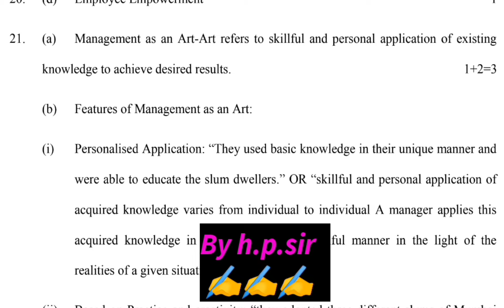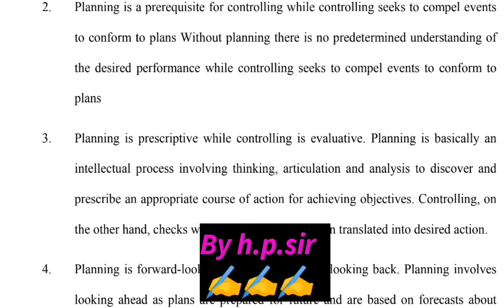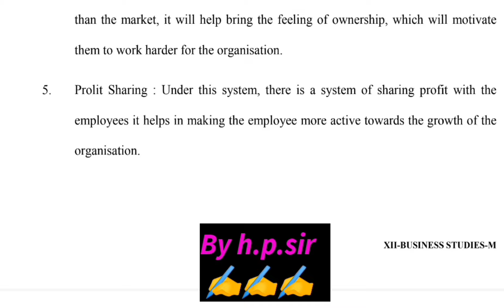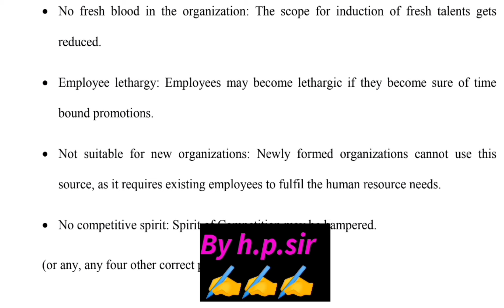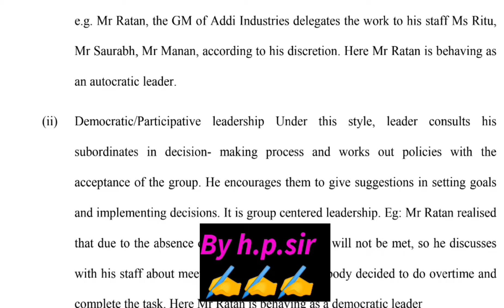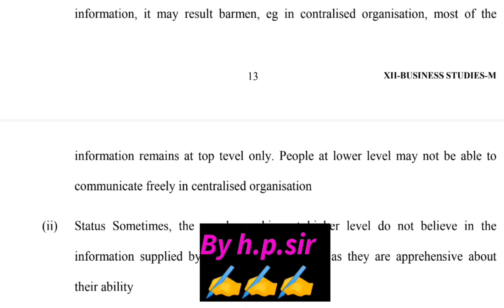class 12 business studies answer key morning shift/mid term 2024/class 12 business studies solution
class 12 business studies midterm question paper 2024-25 morning shift/business answer key class 12
class 12 business studies midterm question paper 18/10/2024 morning shift/business answer keyclass12
class 12 business studies answer key evening shift/mid term 2024/class 12 business studies solution
class 12 business studies midterm question paper 18/10/2024 morning shift/business answer key class12
class 12 business studies midterm question paper 2024/business paper solution 2024 class12/ 18oct2024
Evening shift class 12 business studies answer key /mid term 2024/class 12 business studies solution
class 12 business studies evening shift question paper marking scheme 2024-25, business studies question paper solution evening shift 2024-25 class 12,
class 12 business studies paper solution 18/10/24
business studies paper answer key 18/10/24 class 12